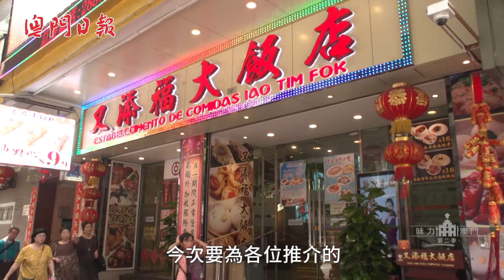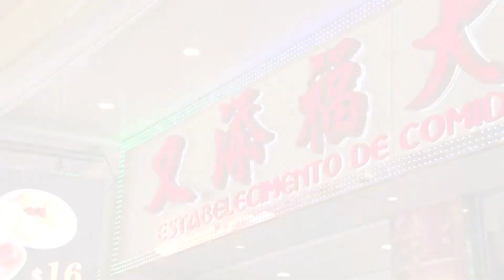【味力澳門二季】又添福全魚宴一魚八食又添口福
【味力澳門】秋風起、海鮮肥，又到盛產海鮮的九月份，相信各位都等不及來一餐豐盛的海鮮大餐！本期《味力澳門》要為各位推介的，就是又添福大飯店特別推出由曾獲米芝蓮認可的廚師親手炮製的全魚宴！

讓我們一起看梁雲開師傅是怎樣將一條“渾身是寶”的大龍躉，做出一魚八食啦！